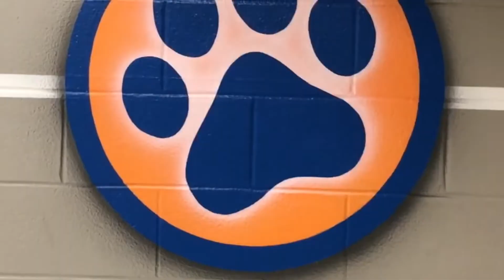Welcome To 1st Grade 1-Nyland 2021-22